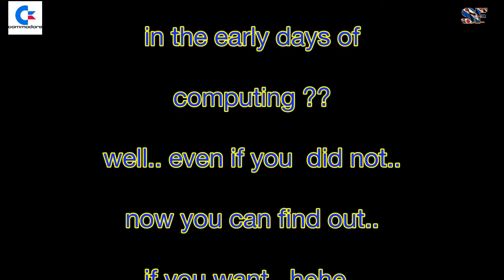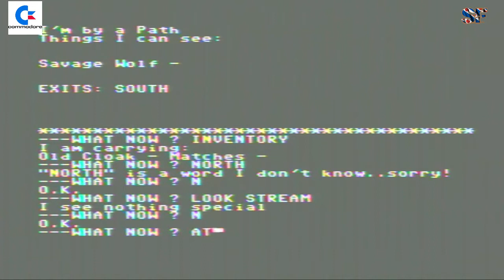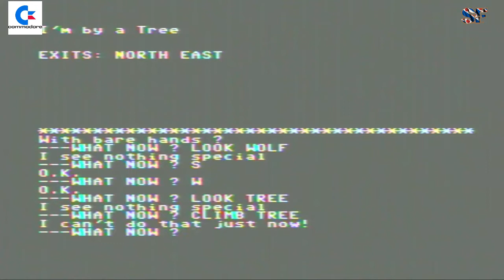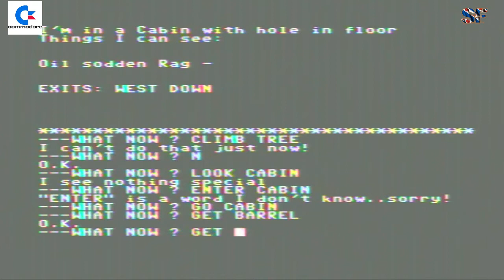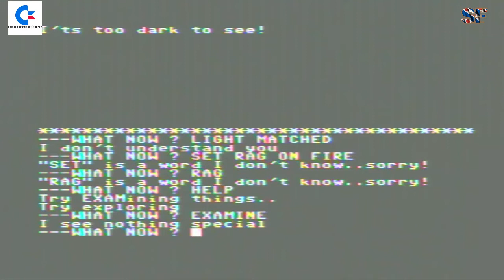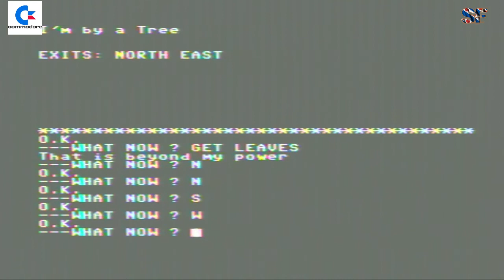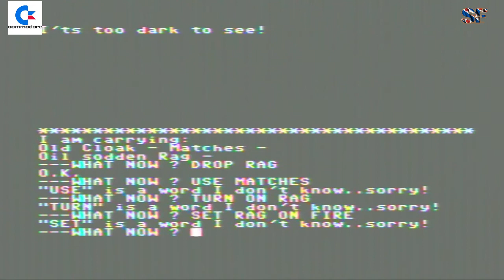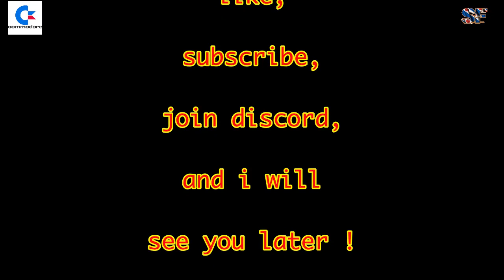Retrosnake Commodore 64 Recordings mysterious adventure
ever wondered about these 'adventure games' people reminiscence about?
well.. don't wonder anymore.. here is one ..
and tho i am a fan of this stuf... i did not enjoy it..